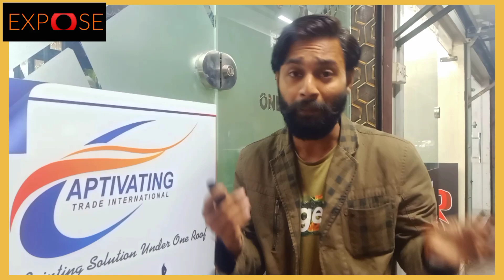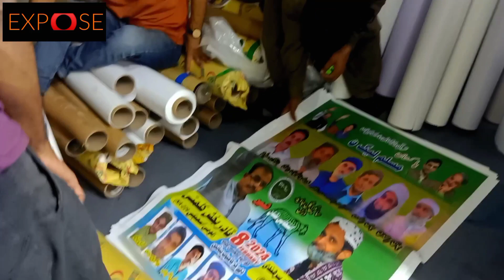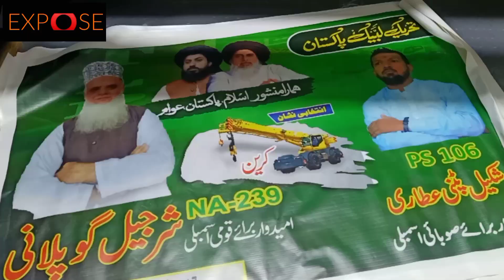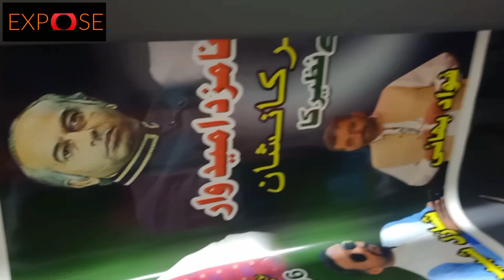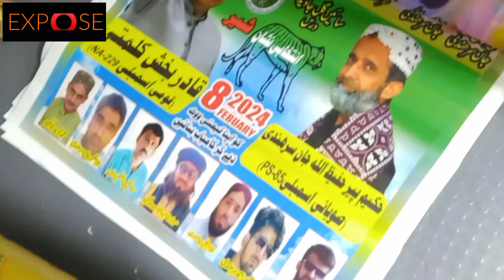Election Hongay Ya Nahi Raaz Fash Ho Gya Rat Ko Ho Kiya Raha Ha Khufiya Video Agye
کراچی کی عوام میں ایک کشمکش کی لہر دوڑ رہی ہے کہ الیکشن ہوں گے یا نہیں

اپ کو کیا لگتا ہے الیکشن ہوں گے یا نہیں اپنا جواب کمنٹس میں لازمی دیں